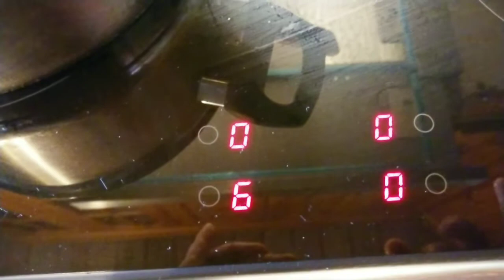โจ๊กหมูเด้ง​ ครัวต่างแดน ทำเองกินเองอร่อยเองจ้าา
โจ๊กหมูเด้งอร่อยและง่ายไว้ทานที่บ้าน